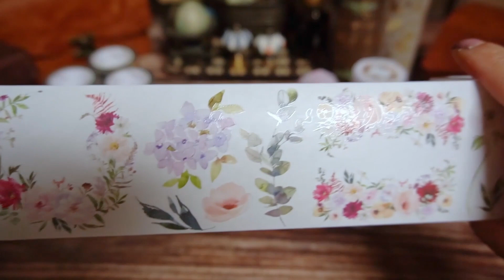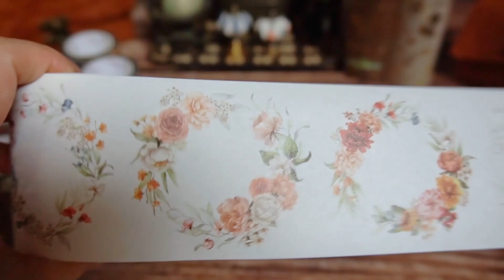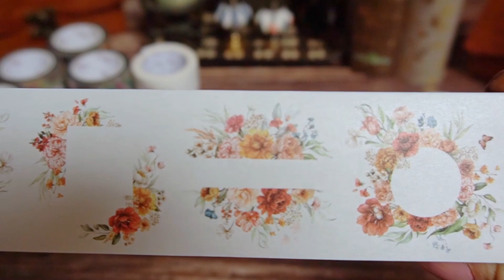海外マステ購入品紹介！ Washi Tape Shop PET tape HAUL🎁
今回はずっと気になっていたWashi Tape Shopさんから購入したPETテープの数々をご紹介します。
どれもイラストも発色もキレイで、PETテープを購入するかマステを購入するかとても迷って決めました。

素敵なご縁をお待ちしています✩
Any queries about goods I use and my handmade leather goods, please ask me by email.